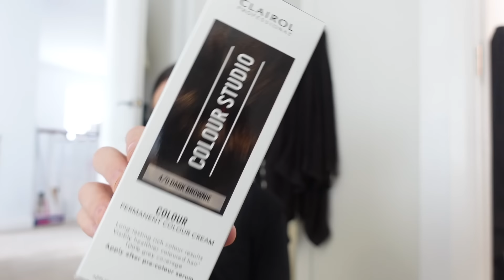self care, pre period/hormone chat, a H&M haul + try on + amazon buys ☺️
I’m sorry I haven’t added the links! I filmed this a month ago and I’ve finally been able to edit/upload along with 3 other videos that will be coming after this one ☺️